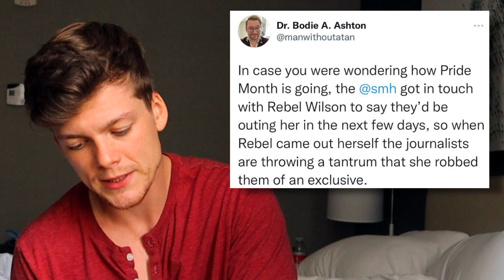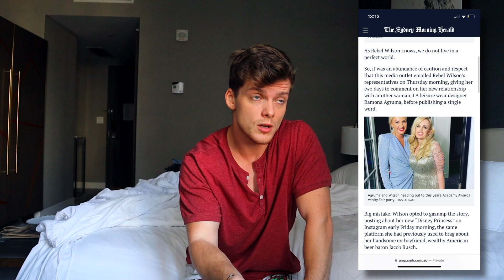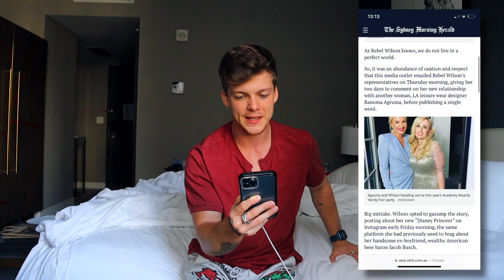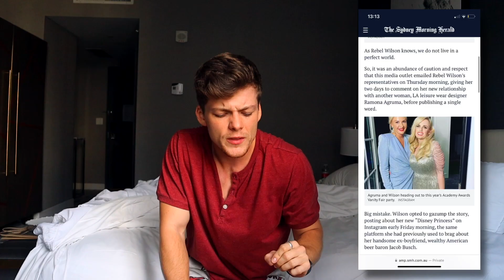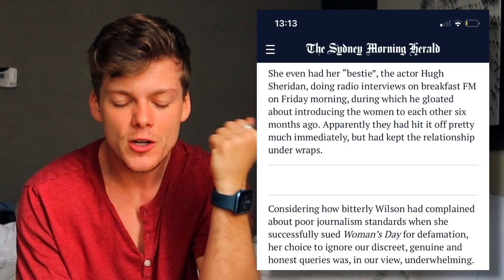I am so angry...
When I tell you I was speechless when I found out what happened last week to Rebel Wilson...there is NEVER an excuse for this disgusting behaviour from Andrew Hornery, and the fact that the Sydney Morning Herald thought this article was acceptable to post is mind-blowing to me...it is NEVER okay to out someone.